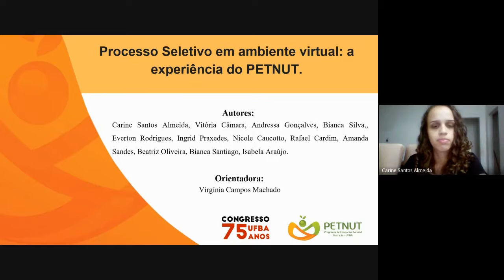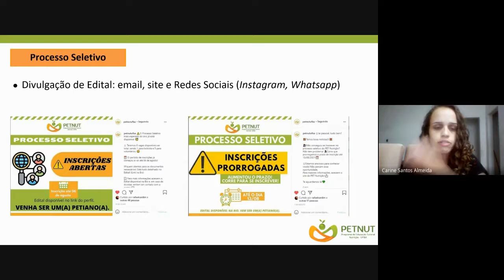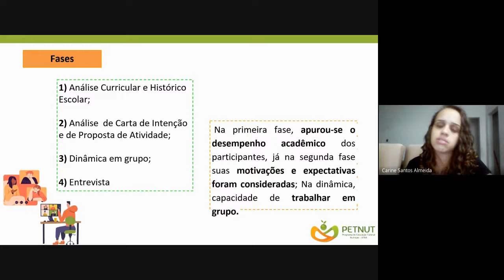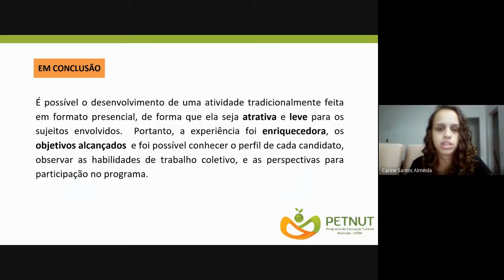Processo Seletivo em ambiente virtual: a experiência do PETNUT.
Titulo: Processo Seletivo em ambiente virtual: a experiência do Programa de Educação Tutorial de Nutrição.
Autores: Carine Santos Almeida, Vitória Câmara, Andressa Gonçalves, Bianca Silva,, Everton Rodrigues, Ingrid Praxedes, Nicole Caucotto, Rafael Cardim, Amanda Sandes, Beatriz Oliveira, Bianca Santiago, Isabela Araújo.
Descrição: Com as restrições advindas da pandemia do COVID-19 foi necessário a adaptação de diversas atividades, inclusive aquelas exercidas pelo grupo PETNUT. O processo seletivo foi uma delas, a qual teve que ser reinventada para que mesmo em formato online, a atividade acontecesse de forma leve, interativa e que possibilitasse conhecer o perfil de cada candidato. Esse trabalho tem como objetivo descrever um relato de experiência sobre o Processo Seletivo em ambiente virtual de um grupo de Programa de Educação Tutorial de Nutrição.